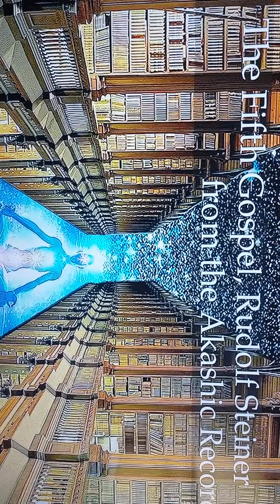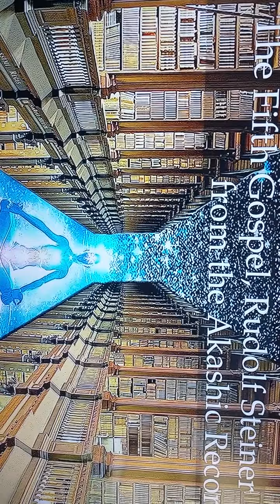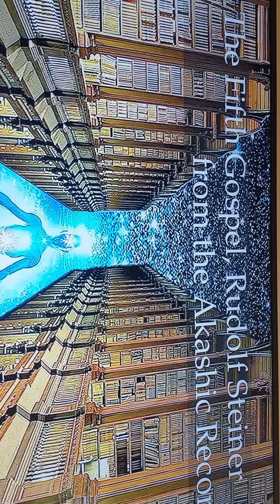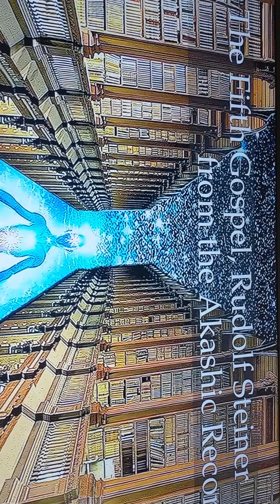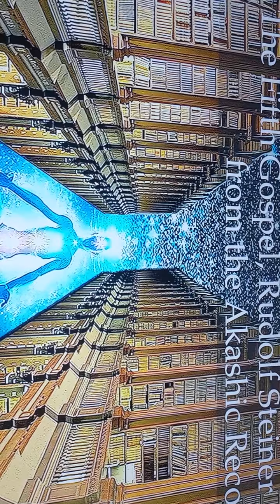🌞📺 The Fifth Gospel,Rudolf Stein🔊🎩🪄💫🌟From the Akashic Records.✌🏾Class in Sessions